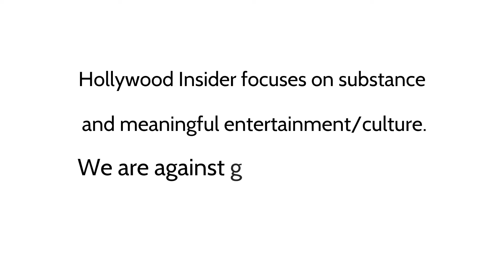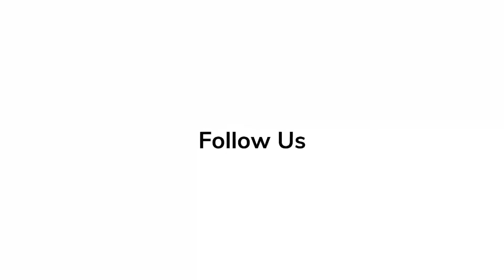EVOLUTION: Every Natalie Portman Role From 1994 to 2022, All Performances Exceptionally Poignant